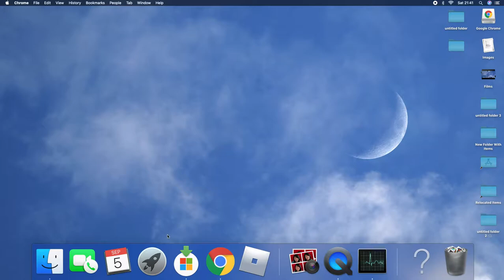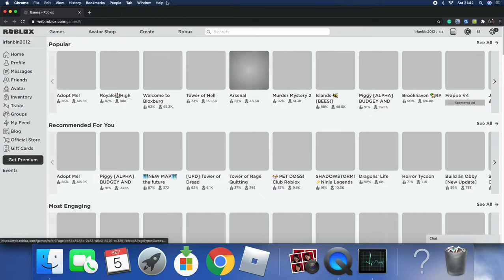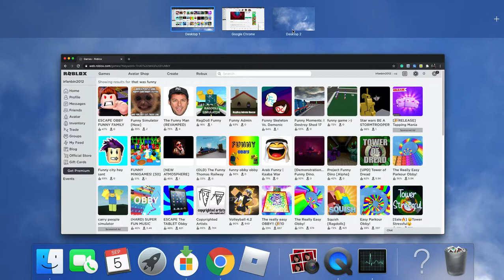FIRST TIME FULL SCREEN ON LAPTOP OMG FUNNY MOMENTS (BUNNY HOP)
I WAS SO CLOSE ON THE END THEN BUNNY HOP THAT WAS SAD BUT FUNNY PRO AT TOWER OF HELL TO NOT NOOB HHAHAHAHA BYE WATCH IT BYE WATCH IT